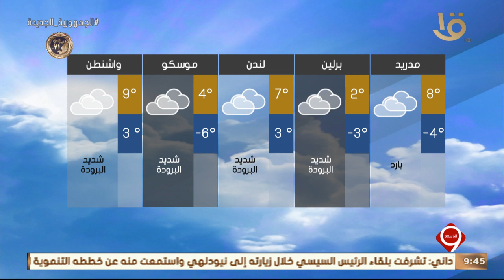نشرة التاسعة | بيان بدرجات الحرارة المتوقعة غداً